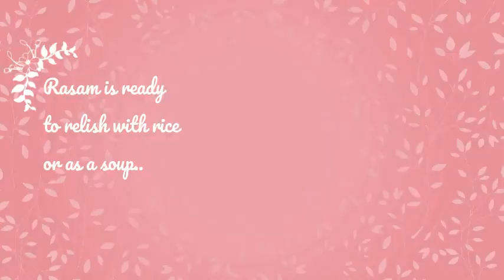Rasam recipe I Milagu Rasam recipe I Pepper Rasam recipe I Tomato Rasam recipe